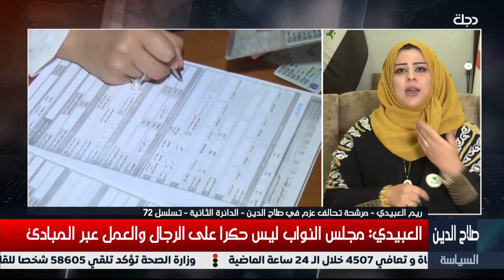مرشحة عزم في صلاح الدين ريم العبيدي: يجب حماية الاصوات من ضعاف النفوس لضمان العدالة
10891📺 افقي
10892📺 افقي
10893📺 افقي